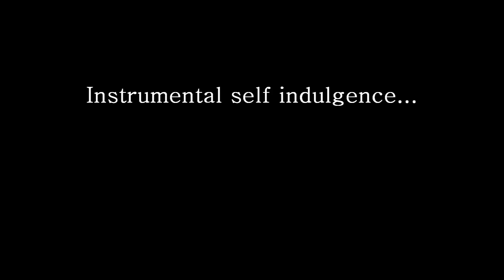Instrumental Self Indulgence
My online buddy Mick flew in from Detroit, so my friend Steve Henning and I threw a little jam track party.   I chopped up a drum track that was posted for an online jam (todgemistro), threw a bass track over it and the three of us collaborated on the mini-tune.

This track features a variety of amps, which I may post the details of per-part, at a later time.  Amps included are the Bogner Alchemist with Alchemist 2x12, Bogner Super Shiva with Bogner oversized 2x12 (my paisley beast), Fryette (VHT) Deliverance 60 with Deliverance 4x12 and a Marshall JMP 2203 with an old Marshall 4x12 (G12-65).